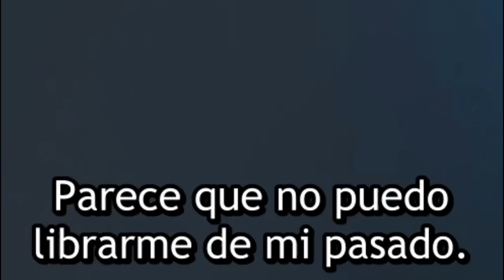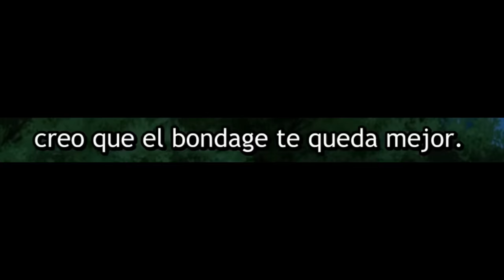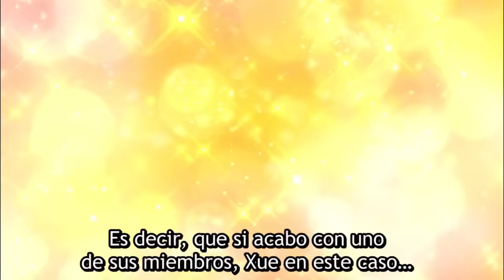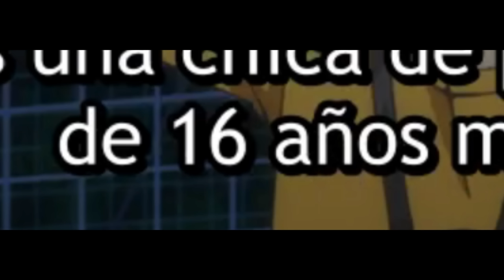Cuando tu MAESTRA la MILF te secuestra para PROFANARTE | Kimi wa Meido sama